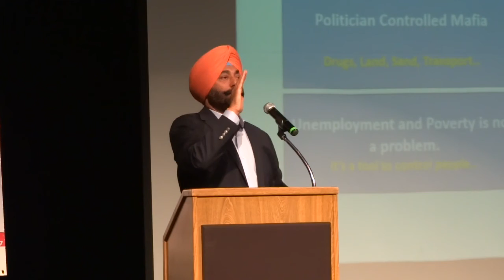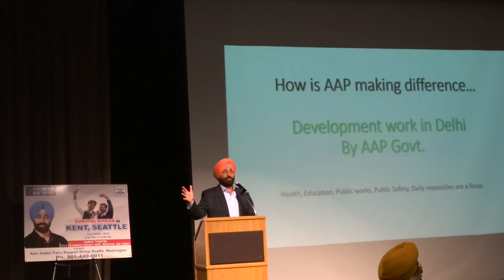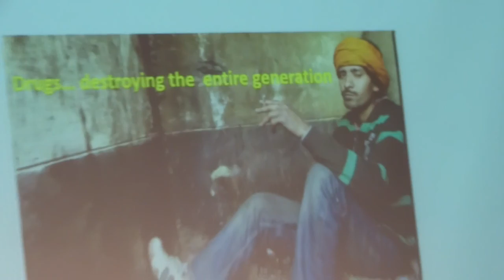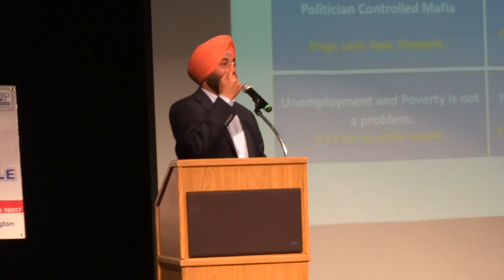sukhpal kharara campaign for app in Seattle washington 24 april 2016 part -2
sukhpal khaira